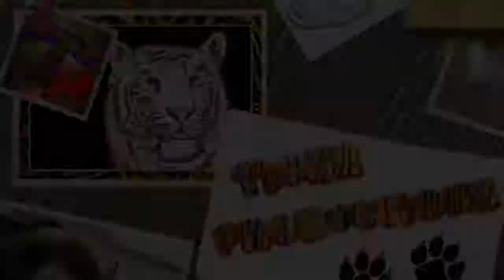funny cats that will make you laugh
best funny cats will make you cry of laughter
funny
cats
animals